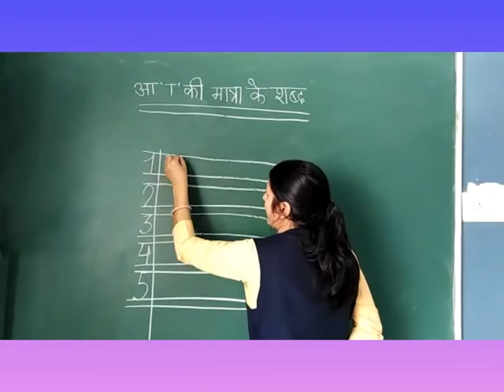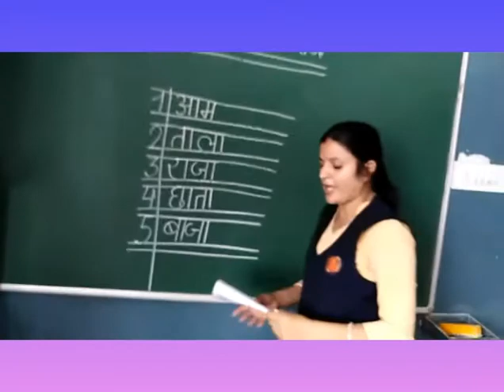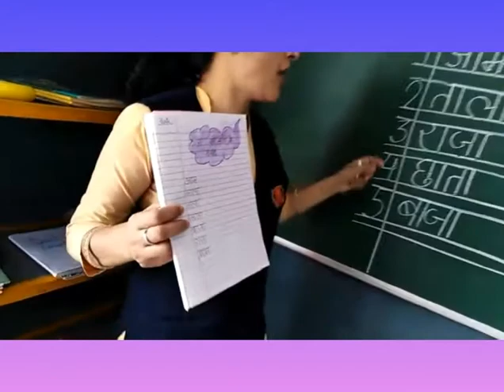Class - KG Hindi ( आ की मात्रा के शब्द )